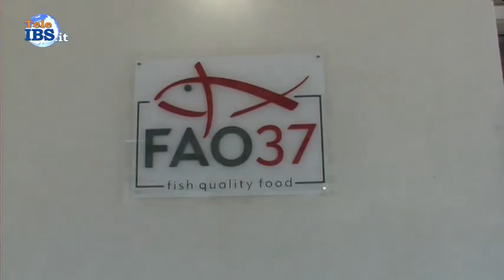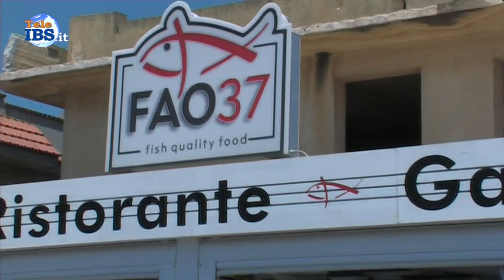20180730 Anche FAO 37 Partecipa alla Festa del Pane e della Pesta